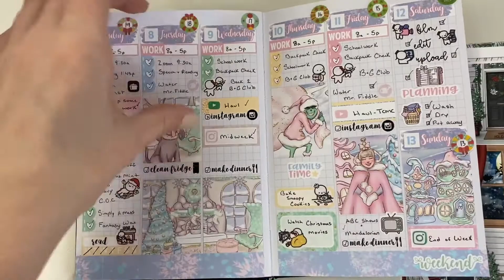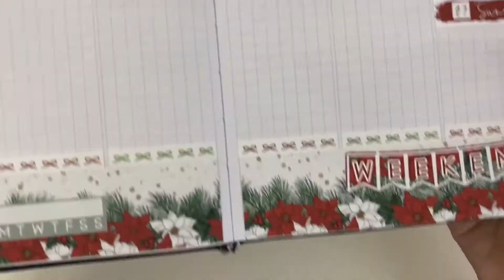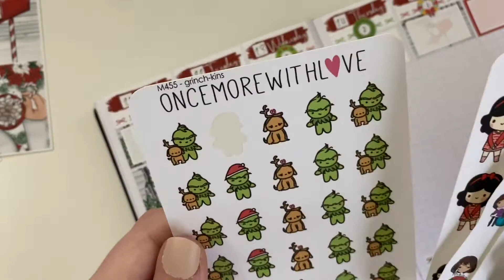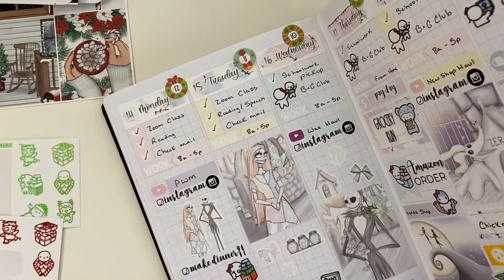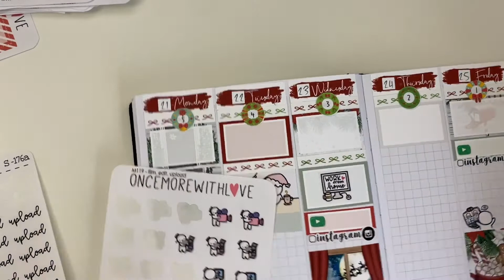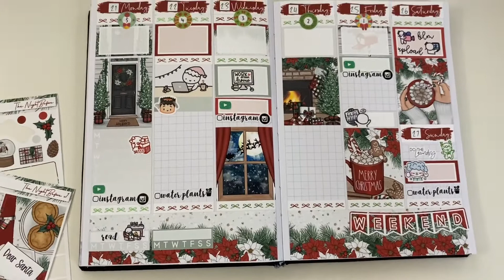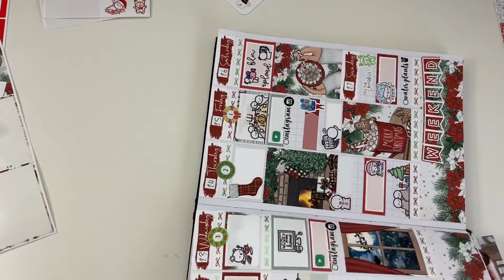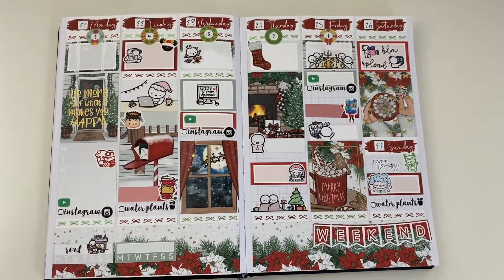PWM Print Pression B6 TN | The Night Before ft. Simply A Mess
* Sometimes adult language used. sorry, not sorry* 😉

Plan & Geaux
Fern Creek Stickers